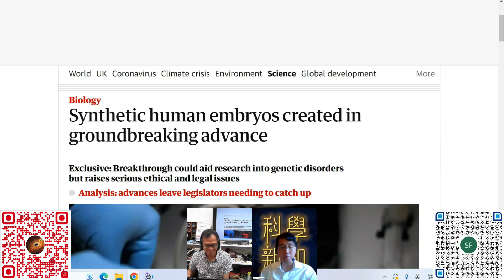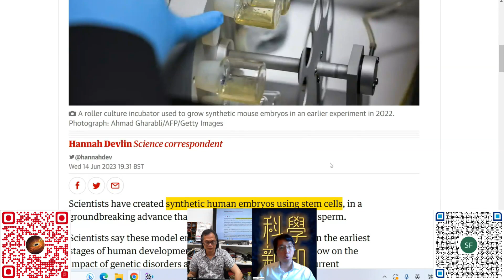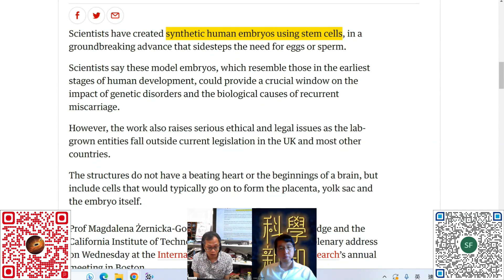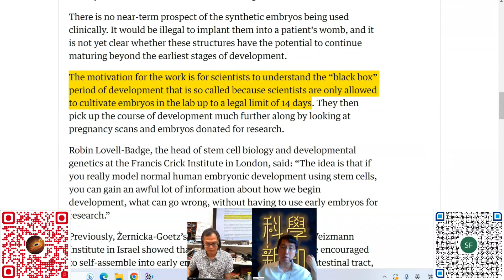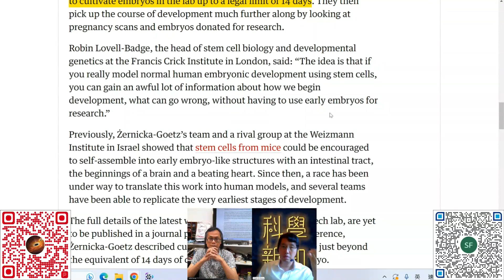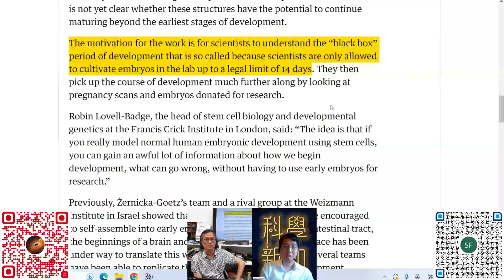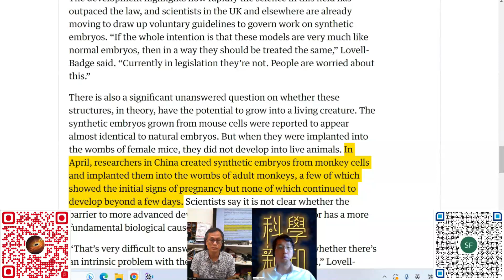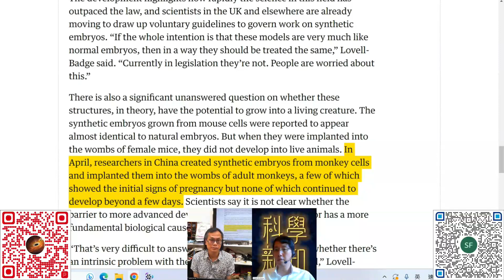科學新知 2023-06-22 Part2: 英美頂尖學府研究出人工胚胎模型，會否挑戰道德底線？| 主持：陳志宏博士 & 台長梁錦祥